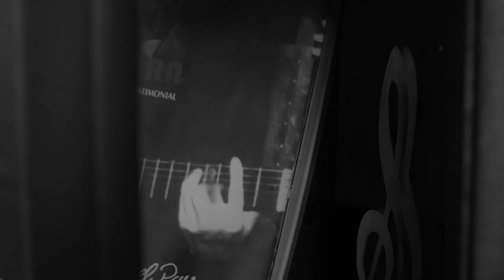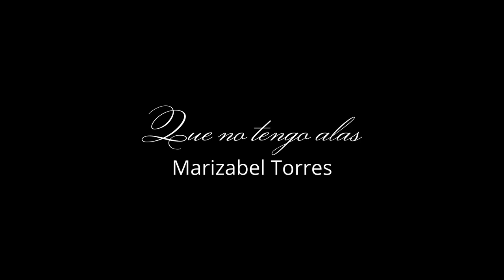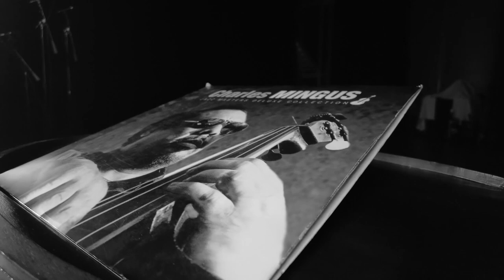Patricio Varela al Piano, Historias de Bolero Chileno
Esta iniciativa está financiada por el Gobierno Regional de Atacama
a través de la glosa de Cultura FNDR Artistas Regionales Destacados 2021